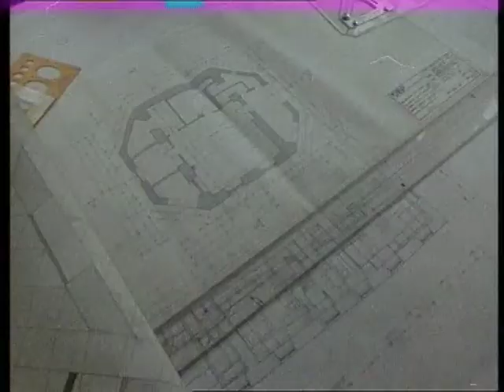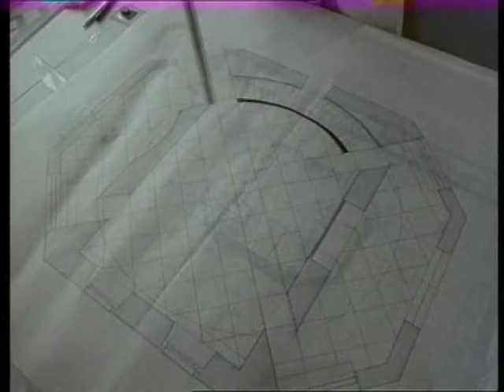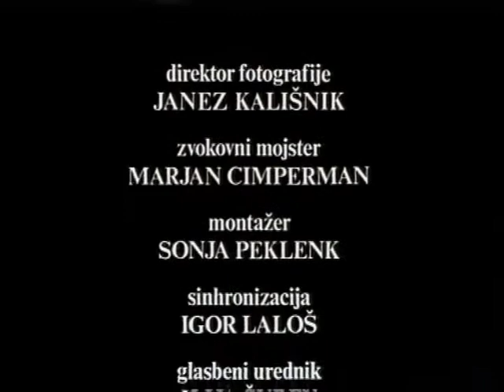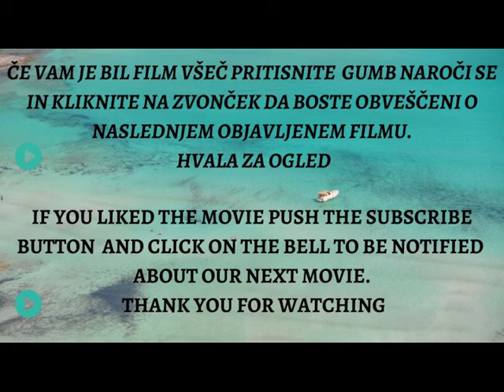Štala 1993 (Galerja Janeza Boljke v Arboretumu Volčji Potok)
Štala 1993 (Galerja Janeza Boljke v Arboretumu Volčji Potok) - Je kratek dokumentarni film Andreja Mlakarja iz leta 1993.
Prikaz gradnje galerije Janeza Boljke v arboretumu Volčji potok skozi like treh različnih ustvarjalcev: arhitekta Andreja Kemra, oblikovalca Miljenka Licula in Janeza Boljke. V mikrokozmosu arboretuma nastaja umetniški projekt makrokozmičnih razsežnosti.

Filmska ekipa
Režiser: Andrej Mlakar
Scenarist: Andrej Mlakar
Direktor fotografije: Janez Kališnik

English:
Barn 1993 (The Janez Boljka Gallery in the Volčji Potok Arboretum) - This is a short documentary by Andrej Mlakar from 1993.
An account of the construction of the Janez Boljka gallery in the Arboretum Volčji potok through the characters of three different creators: architect Andre Kemro, designer Miljenko Licul and Janez Boljka. In the microcosm of the arboretum an artistic project of macrocosmic dimensions is created.

The film crew
Director: Andrej Mlakar
Writer: Andrej Mlakar
Director of Photography: Janez Kalisnik